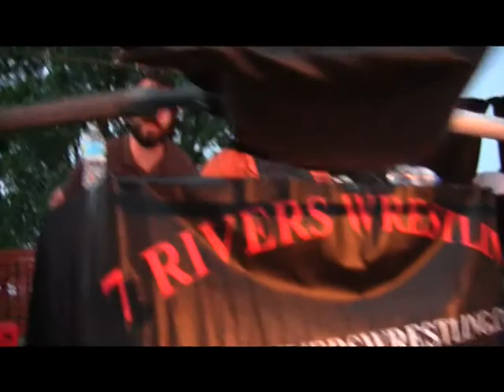Mike "The Bull" Geuke vs The Frankfurt Phenom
From Steamboat Days in Winona, MN on June 17th, 2012. The braggadocios Frankfurt Phenom has been laying out challenges to any American Wrestler who thinks he's got what it takes to beat Germany's best! Well, that all fun and games until you come face to face with Wisconsin Wrestling Legend, Mike "The Bull" Geuke!